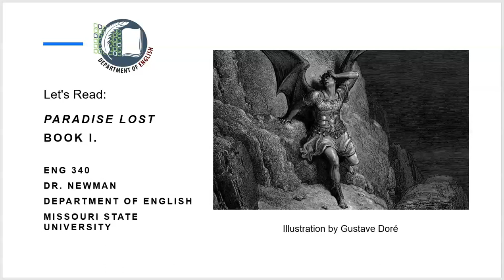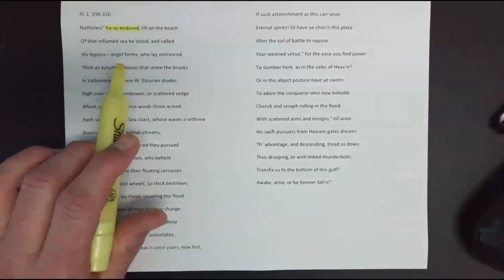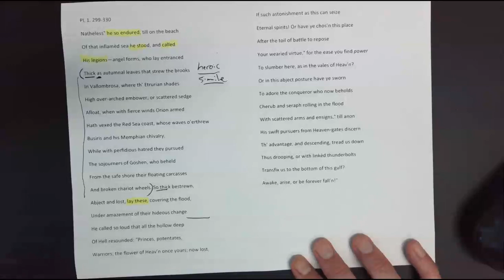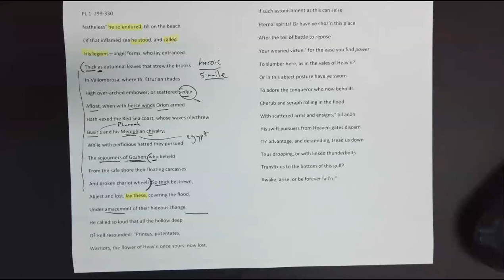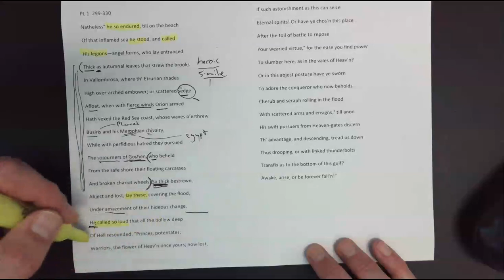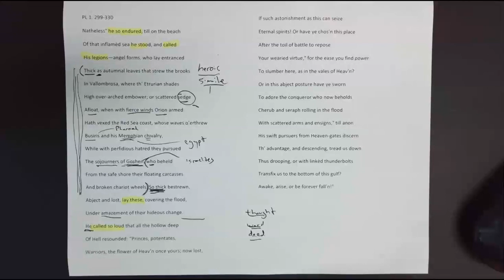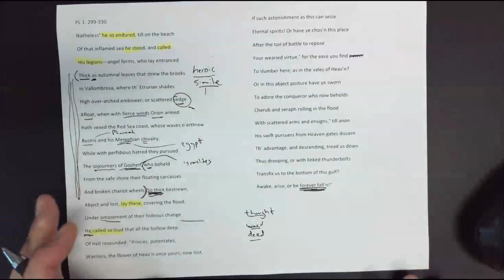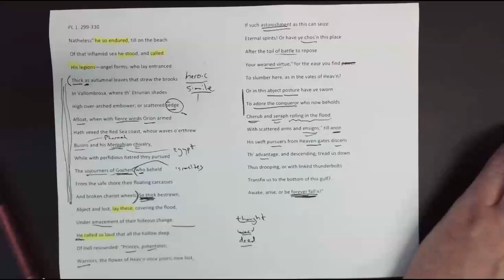Let's Read Paradise Lost 1.299-330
Satan gets to speechifying
How to spot where heroic similes begin and end
Situational (tragic) irony